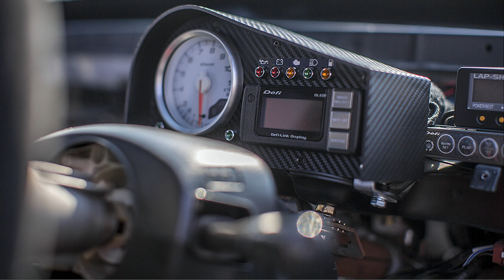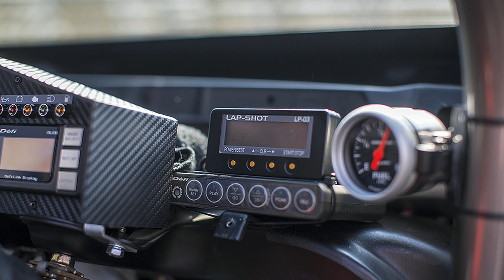Honda Civic EK4 B18C swap Time Attack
Welcome to function following form in the purest possible way. This is another great example of grassroots time attacking – a machine that has been finely tuned for the sole purpose of cutting fast lap times around circuits like Mobara and Tsukuba.

I’ve been meaning to check out some of Garage WORK’s cars for a while now, as over the past few years their reputation for building fast Honda Civics has increased exponentially. The wild signature aero that’s applied to every Honda they wave their tuning wand over make these cars instantly recognisable as the work of Iwata-san, the man behind the small specialty shop.

It’s impossible to ignore the wild diffuser, splitter and canard treatment that the C-West bumper has been majorly enhanced with. There’s no real science here, it’s all experimental and very much trial and error. It’s also a fun way to learn about aerodynamics and the the effects that different upgrades have on the handling. Of course, the ultimate goal in this instance is to push the heavy front end down to the ground, allowing the tyres to find their maximum grip.

With the front tyres on a FF car having to do double the work than those on a RWD vehicle, it’s no surprise to see a fatter section tyre being run on the 17-inch RAYS Volk Racing CE28Ns – 245/45R17 Advan A050s to be precise. The rear gets the same sort of medium compound rubber, albeit in 205-section and one inch smaller in diameter. On a lightweight car like this outright braking power isn’t much of a concern, but to ensure a solid pedal and a resistance to fade, Spoon-spec Nissin callipers are used at the front end.

With so much downforce being generated at the front – and with the majority of the weight concentrated there – the need to balance out the rear was very important. That’s why the hatch has been outfitted with a 1500mm GT wing from Techno Pro. More weight-slashing measures include a Monster carbon bonnet and even a carbon filler cover.

The rear bumper has had slits cut into its ends in an attempt to reduce drag, while an adapted rear diffuser – which looks very similar to the ones that RE Amemiya use on their RX-7s – generates further downforce. The car sits low, not for looks, but because the Garage WORK spec Tein adjustable dampers have been set up with the most aggressive geometry possible. All bushes have been replaced with pillow-ball equivalents to rid the linkages of any play, and a titanium strut tower bar has even been fitted for its rigid but light weight properties.

The power in the Civic it’s a DOHC VTEC B-series motor, yes, but not the 1.6L unit that was originally specced for the car. The EK4 was treated to a Integra Type R spec B18C swap – one of the greatest powerplants that Honda has ever created. With 200PS in stock form, it’s just what was needed to add more power without impacting on the car’s balance in any way.

The stock motor runs some basic upgrades to extract a smidgeon more performance, starting off with this M-Works stainless steel exhaust header. These connect up to a titanium exhaust system of the same brand with a straight pipe in between. Nology HotWires ignition leads aid in providing a better conductivity of current from the distributor to the four spark plugs, while a JUN Auto ECU is employed on the engine management side of things to get the best out of the upgrades. The M-Works titanium intake pipe is by far the nicest addition to the engine bay – a hand-fabricated piece boasting an expansion chamber to help boost the volume of air being swallowed by the engine. To limit restrictions a bigger diameter throttle body was also fitted.